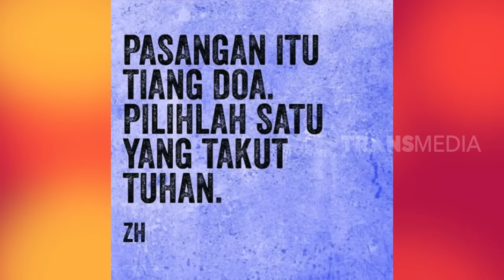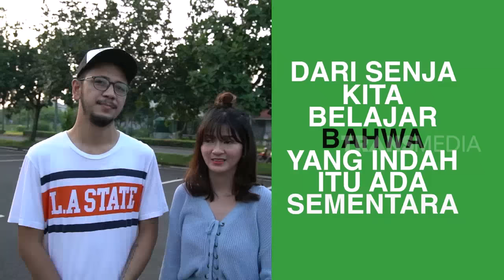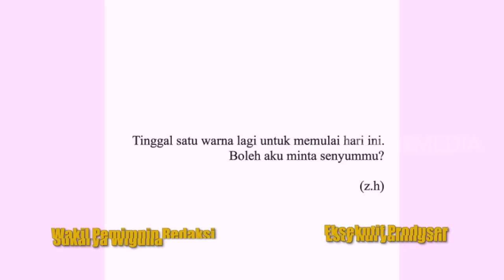Jasa Bikin Caption Zarry Hendrik | URBAN VLOG (29/06/1) Part 3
URBAN VLOG